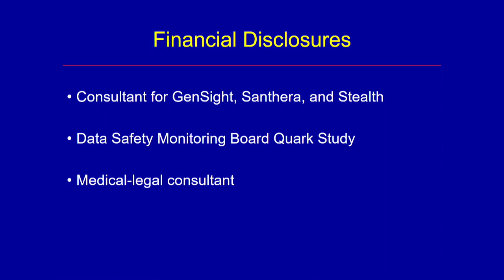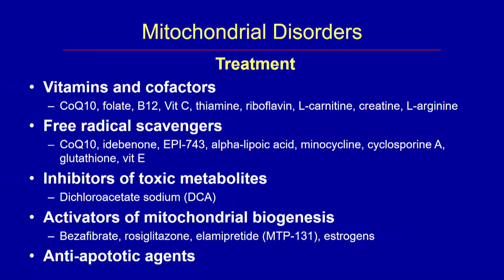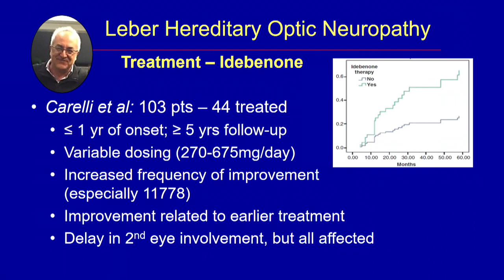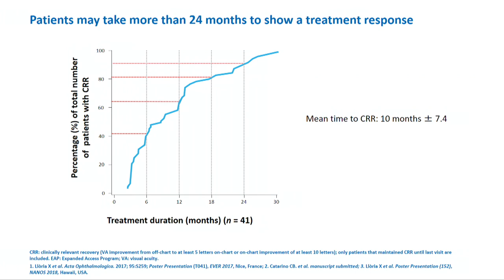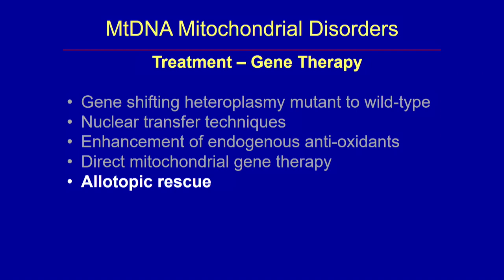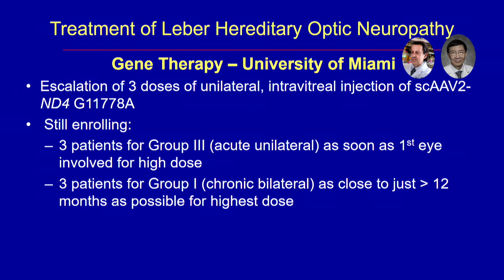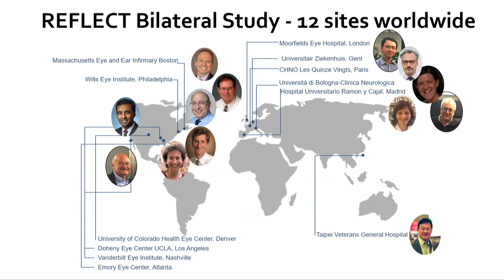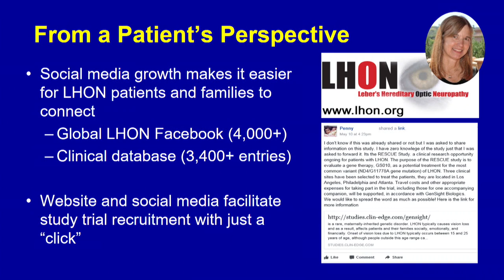Dr. Nancy Newman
Dr. Nancy Newman provides an update on LHON Research.